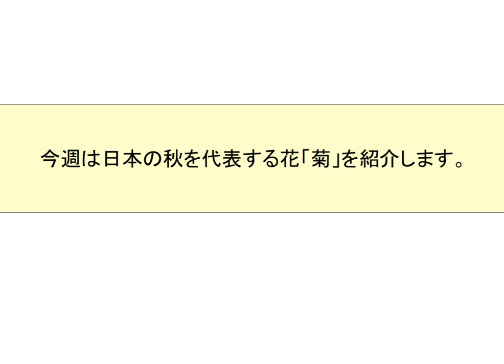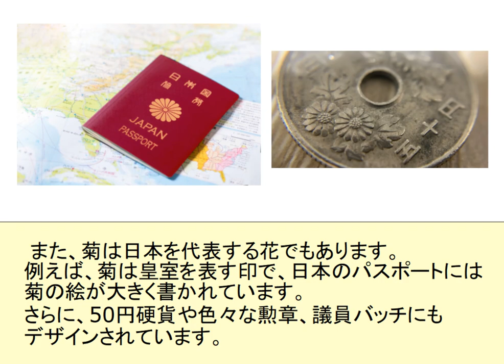Japanese chrysanthemum - Listening practice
Useful for JLPT listening practice, Japanese shadowing practice, and learning about Japanese culture, seasons and Japanese nature.

★ More learning blogs
Japanese blogs from the teachers.